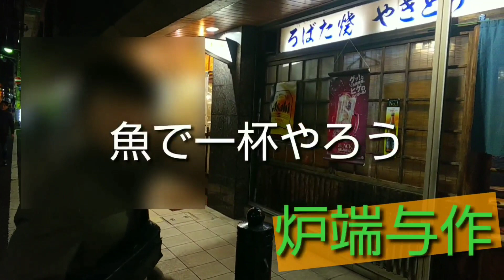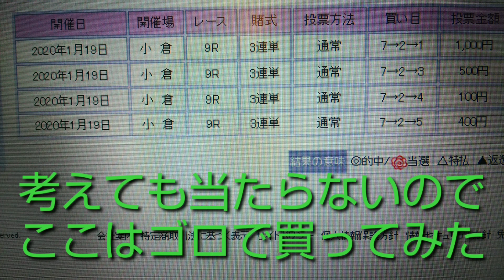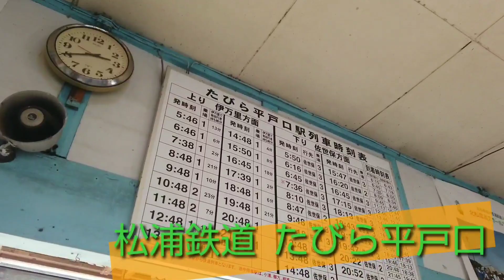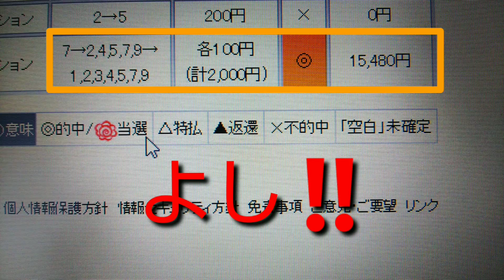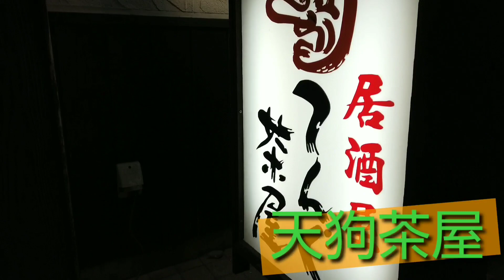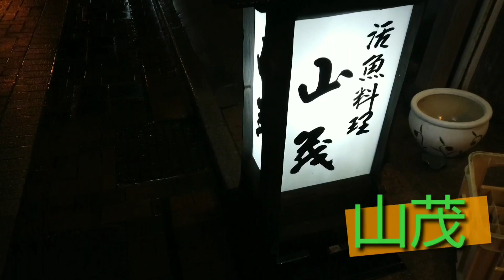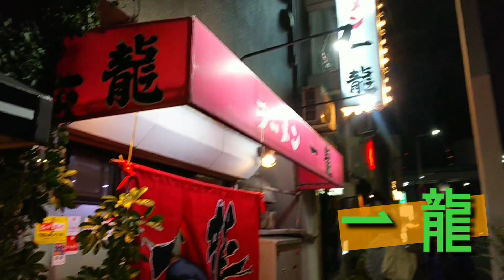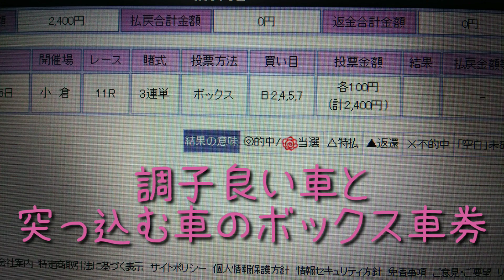出張満喫の旅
１月の下旬から１０日間ほど九州方面に出張にに行ってきました。仕事の合間に３日ほどブラブラと旅行。大変楽しめました。
特に長崎の平戸は風光明媚なうえに食べ物が最高でした。呼子のイカは文句なしのうまさ！

撮影　オズモポケット　一部携帯電話を使用